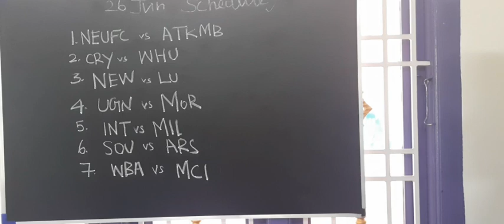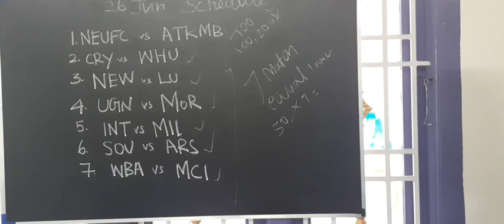26 Jan Schedule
(OR)

Search 👉 @TamizhanDream11King